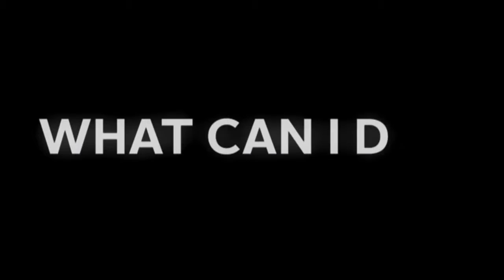Kevin Macdonald - Life in a day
Oscar-winning director Kevin Macdonald discusses his latest project, Life In A Day: a historic global experiment to create a user-generated documentary film shot in a single day.
On July 24, you have 24 hours to capture a glimpse of your life on camera. The most compelling and distinctive footage will be edited into an experimental documentary film, executive produced by Ridley Scott and directed by Kevin.